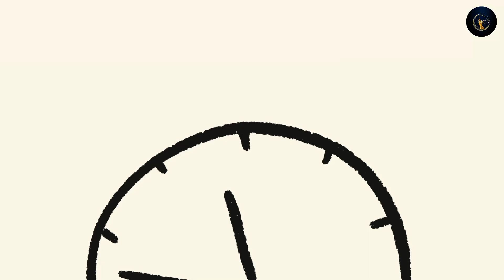SAVORY NOODLES 😋✨| MC FOOD TIME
Hi Welcome to Mc Food Time!😊✨

Let's make simple and delicious homemade dishes.

watch,make & enjoy❤️